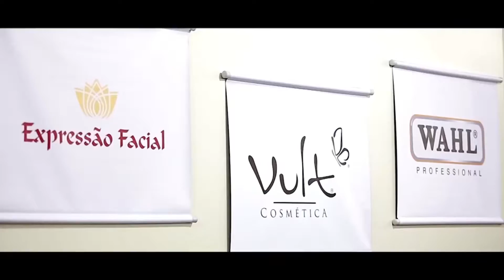Convenção Leo Cosméticos 2016